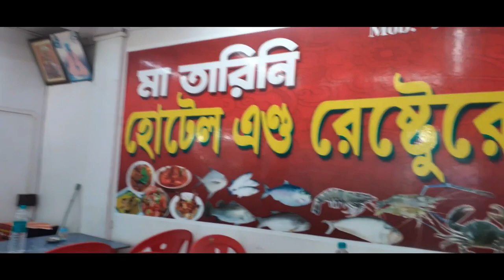MANDERMONI TOUR IIHOTEL MAINAK REVIEW II BIKE TOUR MANDERMONI FROM HALDIA